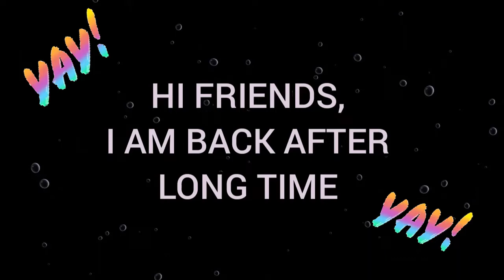How to make Slime activator 🎉